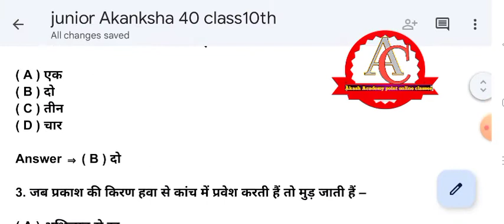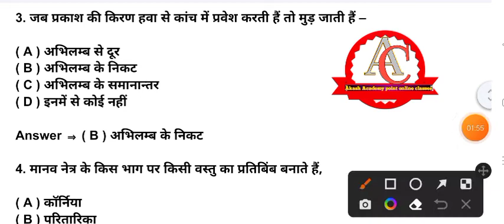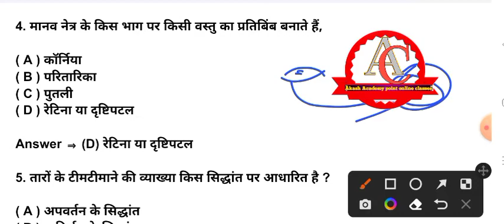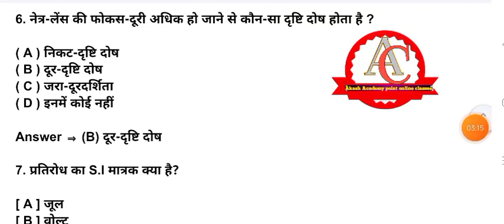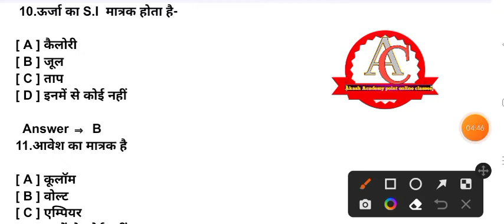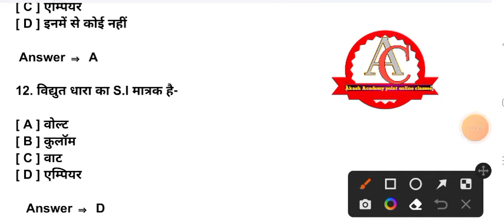Junior Akanksha 40 class10th & 9th physics important question || Top 20 question|| *क्रांति Series *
🔴junior Akanksha 40 Biology most important question

🔴 junior Akanksha 40 MaT ( mental ability test ) most important question

🔴 junior Akanksha 40 physics and chemistry most important question